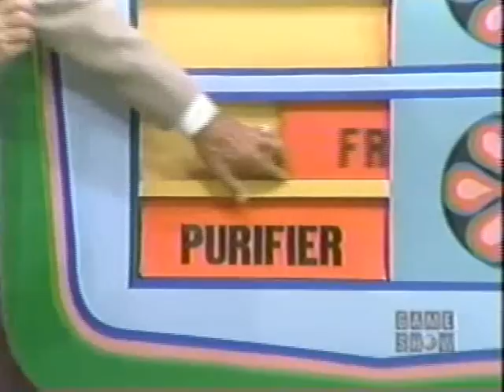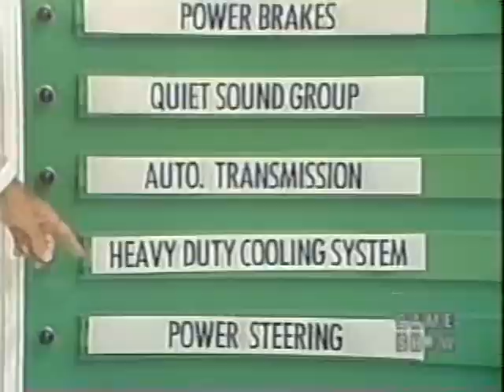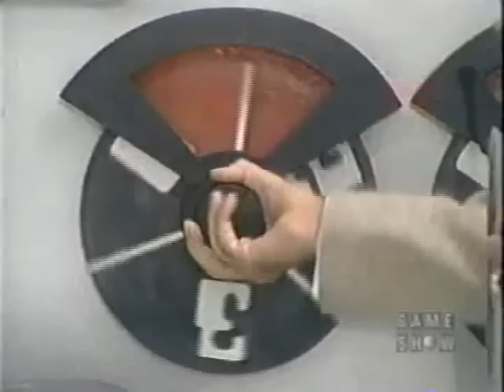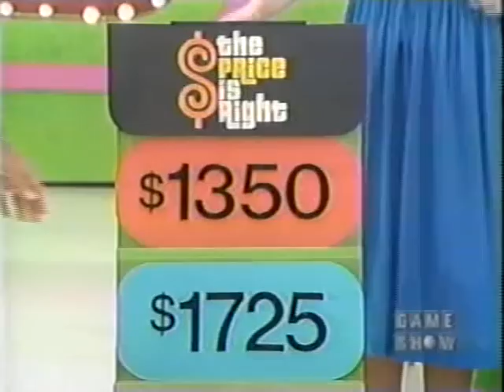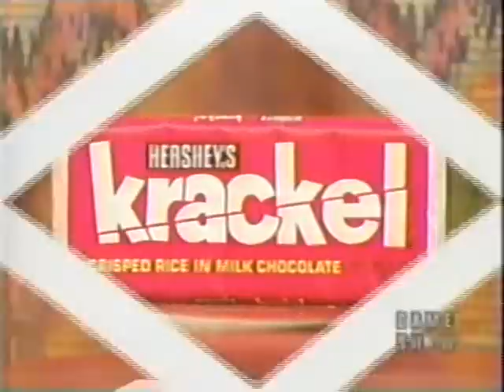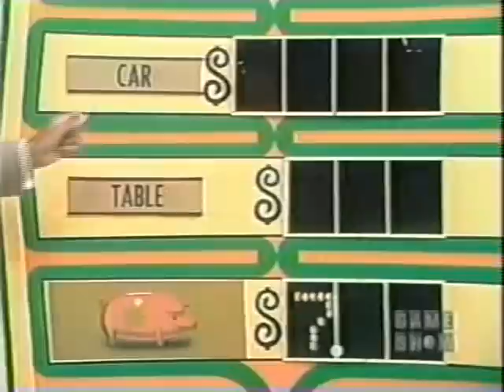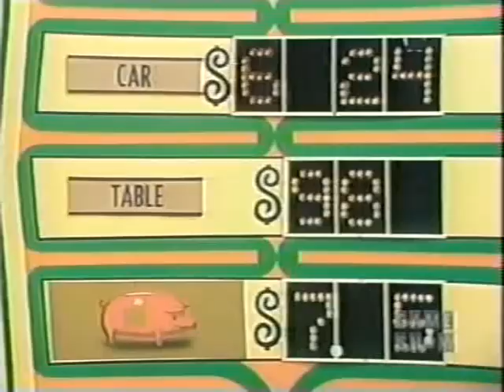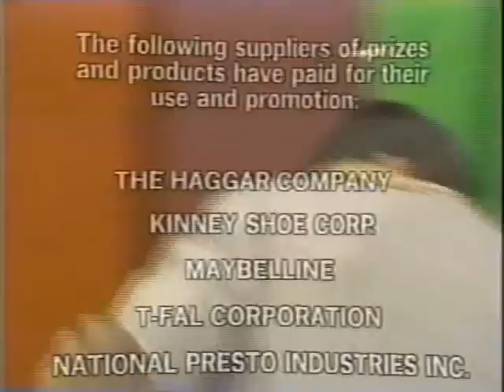The Price Is Right CBS Daytime Aired (October 29th 1981)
As The Summer of Games Continues with these first 4 Contestants on The Price Is Right from 1981 with 2 Cars at Stake on today's Episode